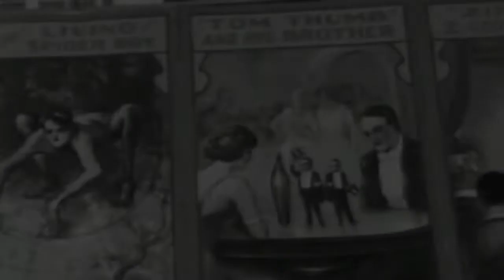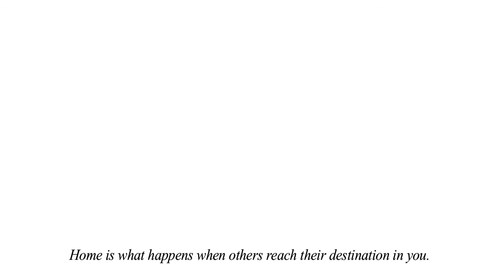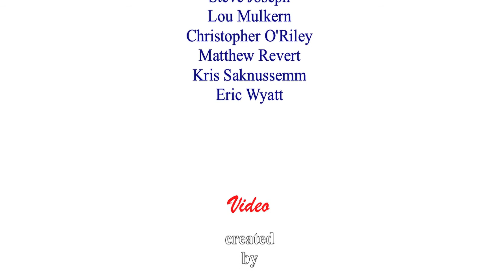Albino Moon from Kris Saknussemm's REVEREND AMERICA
Video set to "Albino Moon" from the upcoming REVEREND AMERICA CD, companion to Kris Saknussemm's latest novel of the same name, published by Dark Coast Press (2012).

"An albino ex-child-preacher searches for personal salvation in the heart of the heart of the country. Dangerous, hilarious, wildly imagined, weird as a carnival midway, and real and tragic as blues harmonica. Reverend America is blisteringly good. Kris Saknussemm is red-hot and smoking."

-Janet Fitch

"Saknussemm is a rare visionary of American culture, a fearless artist with his very own skew on the western world. At turns bizarre, hilarious, illuminating, and unsettling, Reverend America is always brilliant!"

-Jonathan Evison

"On the one hand, Kris Saknussemm's Reverend America is an impressive virtuoso comic tour de force, yet within the same remarkable novel is the sad and moving story of a world that moment by moment is losing itself."

-Jonathan Baumbach

"Fantastic book! (Bugle solo)"

-The Legendary Stardust Cowboy